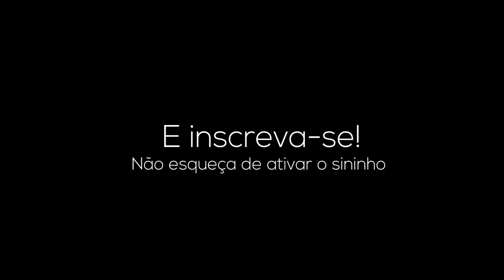JOGUEI COM UM PRO PLAYER DE FREE FIRE E ME SURPREENDI - BOYAAH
Contato do melhor editor:?